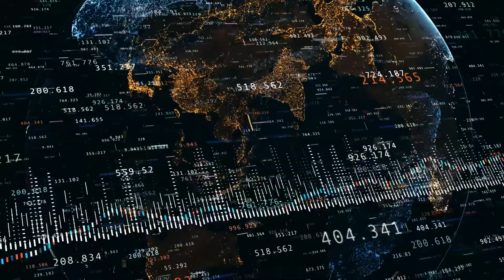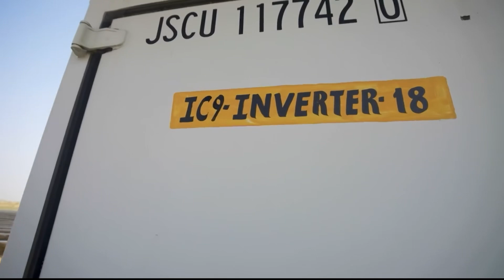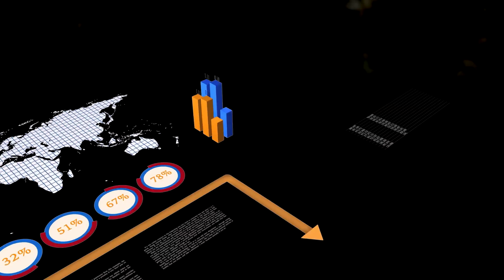TOP 15 AMAZING PROJECTS OF INDIA!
Did you know India is currently spearheading over 15 groundbreaking mega projects? Discover what these projects are and their transformative impact in just a moment. This video brings to light India's ambitious journey towards futuristic development and innovation. Let's get started!